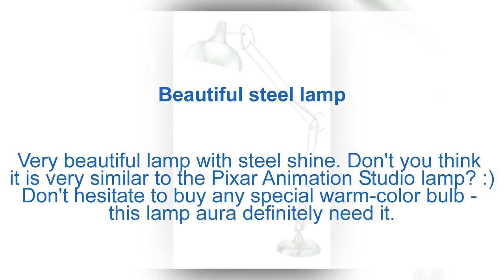Adesso Atlas Floor Lamp, Satin Steel